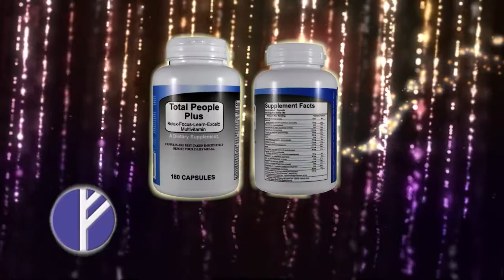Penny Gilley Show - 172 - Guests: Dr. Harry Anderson & Daniella Gilley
The Penny Gilley Show on RFD-TV - Guests: Dr. Harry Anderson & Daniella Gilley along with regulars Kelly Spinks and Doug Allen Nash